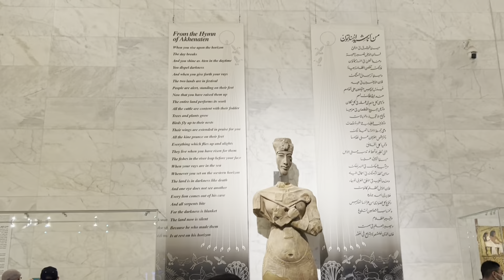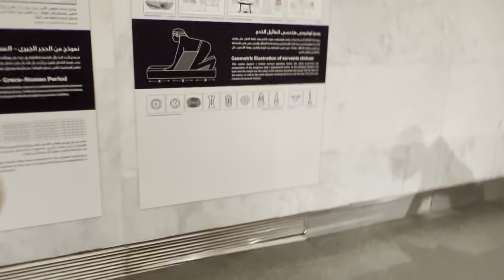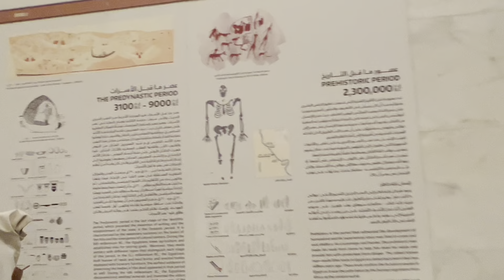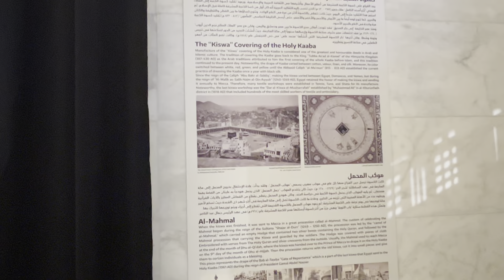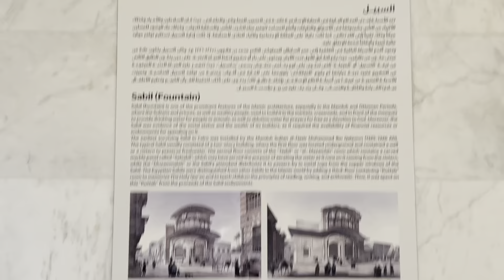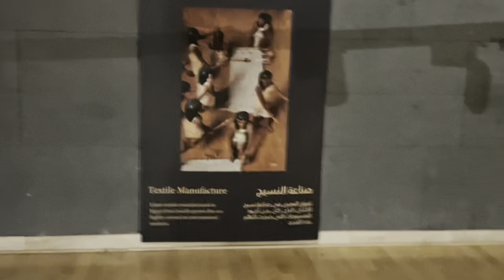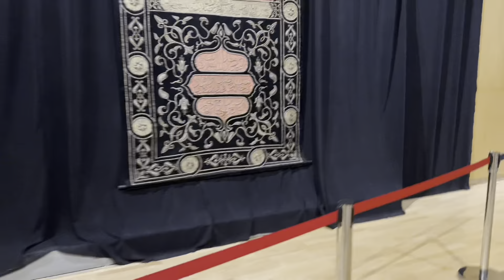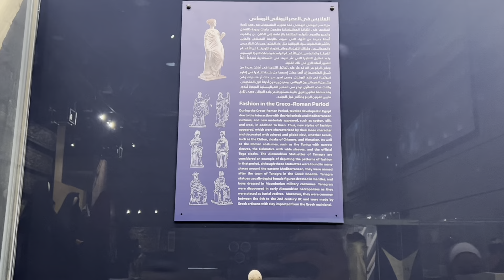VLOG: MUSEUM EGYPTIAN CIVILIZATION EGYPT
Hey everyone,

This video is when I went to the National Museum of Egyptian Civilization it's all the history that went on for thousands of years in Egypt 🇪🇬.